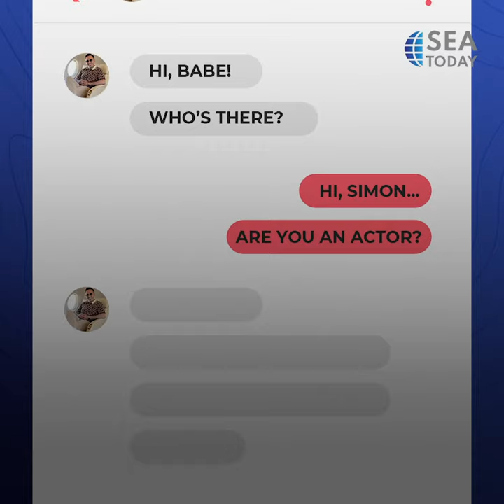‘Tinder Swindler’ Con Artist ‘Simon Leviev’ Banned From Dating App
Meski di film itu hanya ada tiga wanita yang bersaksi, namun korban Simon Leviev dipercaya lebih dari itu.

Tinder pun dengan tegas sudah menonaktifkan akun Simon Leviev.

Pada tahun 2019, Simon Leviev pernah ditangkap di Yunani karena menggunakan paspor palsu, dan dikirim kembali ke Israel untuk dijebloskan ke penjara. Ia kemudian dikurung selama lima bulan, lalu dibebaskan karena berkelakukan baik.

Bagi kamu pengguna aplikasi Tinder ataupun aplikasi kencan lainnya, pastikan selalu berhati-hati terhadap kenalan baru dan jangan sampai tertipu ya, SEAtizens!

Simon Leviev's name has been widely discussed on social media, after a documentary entitled "The Tinder Swindler" tells his story of being a con artist on the Tinder application. Although in the film there are only three women who testify, Simon Leviev's victim is believed to be more than that.

Tinder has firmly deactivated Simon Leviev's account.

In 2019, Simon Leviev was arrested in Greece for using a fake passport, and sent back to Israel to be sent to prison. He was then imprisoned for five months, then released for good behavior.

For users of the Tinder or other dating applications, make sure to always be careful of new acquaintances and don't be fooled, SEAtizens!